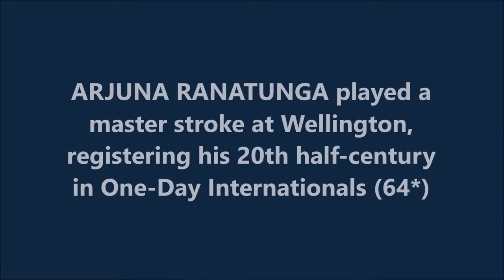ARJUNA RANATUNGA | 20th ODI Fifty | 64* @ Wellington | SL vs SA | Benson & Hedges World Cup 1992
Also watch,

PETER KIRSTEN | 5th ODI Fifty | 84 @ Adelaide Oval | SA vs IND | Benson & Hedges World Cup 1992

ANDY FLOWER | Best ODI Debut for ZIMBABWE | 115* vs SRI LANKA | BENSON & HEDGES WORLD CUP 1992

Deshamanya Arjuna Ranatunga is a former Sri Lankan cricketer and 1996 Cricket World Cup winning captain for Sri Lanka. He is regarded as the pioneer who lifted the Sri Lankan cricket team from underdog status to a leading force in the cricketing world. During his playing days, he was regarded as one of the fattest cricketers to have played at international level. He was also known for nurturing young cricket talents including the likes of Praveen Jayawickrama in their young days to take up the sport of cricket seriously.

Ranatunga went on to captain the Sri Lanka national cricket team in 1988, taking control of it for the next eleven years, transforming it from a weak, routinely defeated team into a competitive and successful unit. He propelled Sri Lanka in a massive run chase of 313 against Zimbabwe at the 1992 World Cup by scoring unbeaten 88 which also marked the first instance that a team had successfully chased down the target in excess 300 in ODI history. Aravinda de Silva was the team captain at the 1992 World Cup.

He led the team to win the 1996 World Cup and he scored the winning runs for Sri Lanka in the final and remained unbeaten on 47. His innovative captaincy took a Sri Lanka team, given little chance prior to the competition, for cricket's greatest prize. His strategies were commended by many cricketing greats and followed by their teams. He was the brain behind the strategy of scoring as many runs as possible in the first 15 overs of an ODI match in which there are field restrictions. This strategy was still followed by the batsmen in the Powerplays. He was widely recognised as a belligerent leader and was famous for defending his players at all costs regardless of what they did.

He also captained Sri Lanka to triumph at the 1997 Asia Cup at home defeating India in the final to lift their second Asia Cup title and also it happened to be the first Asia Cup title for Sri Lanka since 1986 after a gap of 11 years. Ranatunga was also the top run scorer of the 1997 Asia Cup tournament with a tally of 272 runs with a remarkable average of 136 including a century and two fifties.

Arjuna Ranatunga is one of Sri Lanka's greatest captains. He led the national team to victory in the 1996 World Cup. He represented Sri Lanka in 93 Tests and 269 One-Day Internationals. While Ranatunga scored 241 runs during Sri Lanka's 1996 World Cup winning campaign, he finished with the highest average in the tournament. There were other batsmen who scored more prolifically in the tournament, but Ranatunga's average of 120.50 stood out. For batsmen with over 100 runs in the tournament, Ranatunga had the second highest strike rate with 114.76.

In June 2000, Ranatunga played in Sri Lanka's 100th Test match, becoming the only player to represent his country in their first and hundredth Test. He retired from playing cricket in 2001 and became a television commentator. In 2005, he joined the International Cricket Council's cricket committee. He was then appointed as the chairman of Sri Lanka Cricket in January 2008.

After retirement, he worked in many posts of Sri Lanka Cricket administration. By entering his father's stream of politics, Ranatunga started his political career in 2005, and is now the former cabinet Minister of Transport and Civil Aviation.